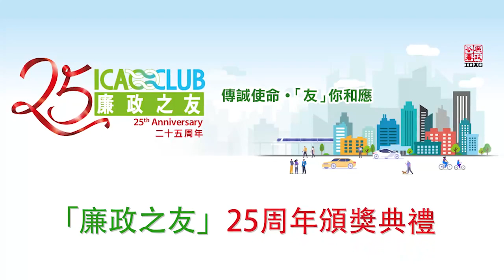「廉政之友」25周年頒獎典禮